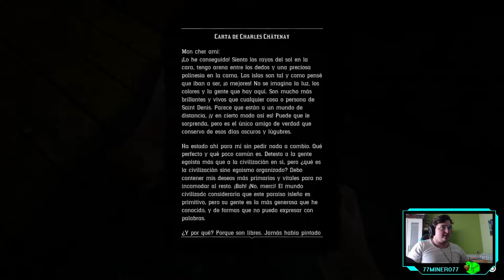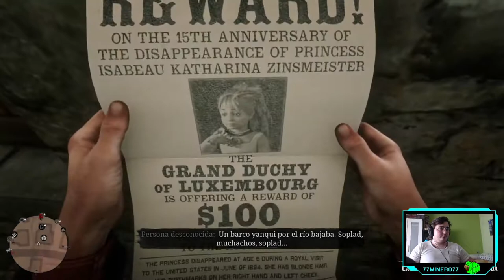RED DEAD REDEMPTION II - ep.24 - Ojo por ojo, diente por diente.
Y todos ciegos.